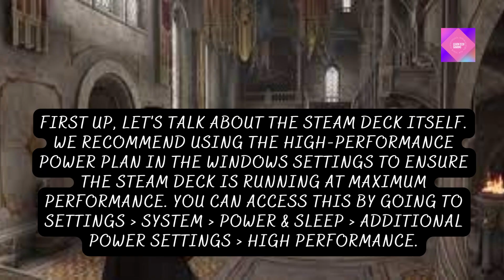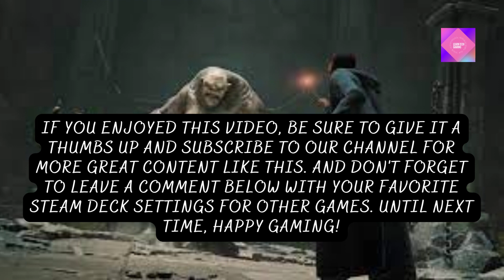Unleashing the Magic: The Ultimate Hogwarts Legacy Settings Guide for the Steam Deck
Looking to Unleashing the Magic: The Ultimate Hogwarts Legacy Settings Guide for the Steam Deck? Look no further than our Ultimate Settings Guide! From power plan settings to graphics and audio adjustments, we'll walk you through the best settings to ensure smooth and immersive gameplay on the go. Whether you're a seasoned gamer or a first-time player, this guide will help you unleash the magic of Hogwarts Legacy on the Steam Deck. So sit back, relax, and let's dive into the ultimate Hogwarts Legacy settings guide for the Steam Deck!
Our channel Learn Tech Gaming is about Tech and Gaming. We cover lots of cool stuff such as gaming news, tech news, consoles, and other related topics. I'm assisting you in finding good games. Here, I make short videos of gaming news that generally last between 5-10 minutes to keep you up to date on everything that's going on in the gaming world.
Let's not get into console wars anymore; instead, let's enjoy the games we like and speak about what we all appreciate.
GAMING!!